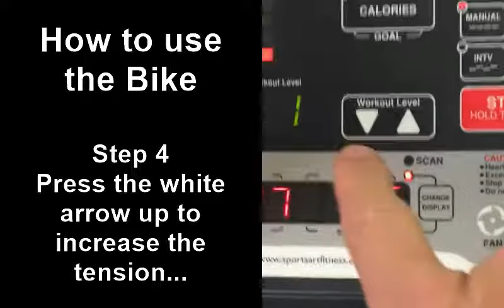How to use the Bike at Get Fit For Life 24 Hour FItness Centre